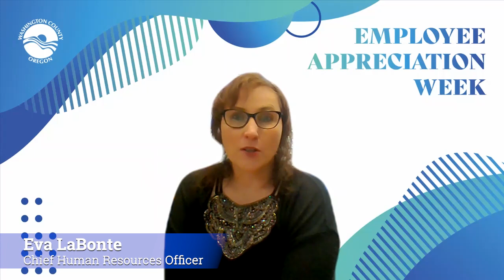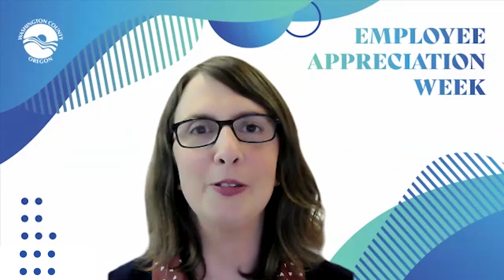Washington County Employee Appreciation Week